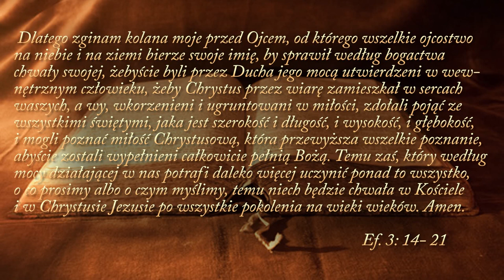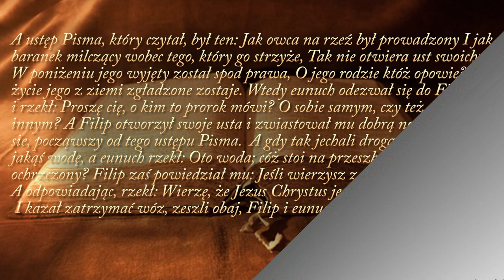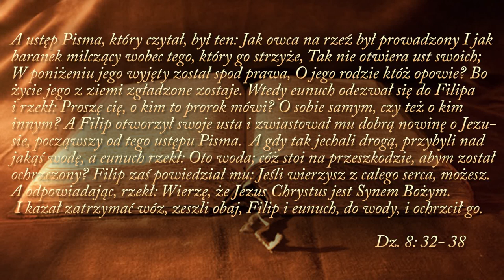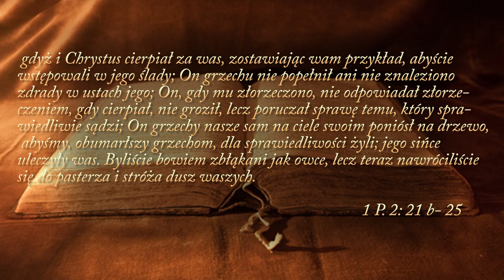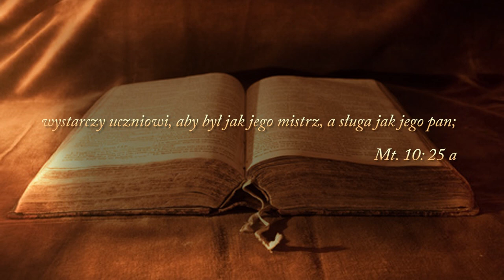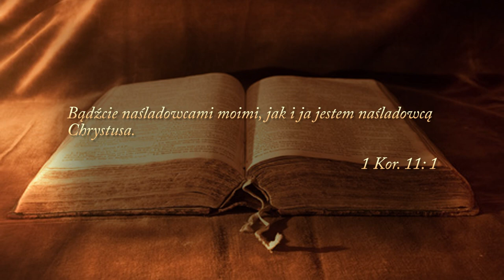2019.06.23 Chrzest wodny